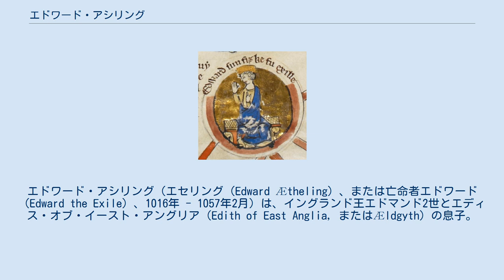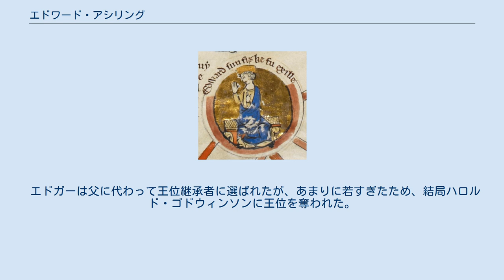エドワード・アシリング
エドワード・アシリング（エセリング（Edward Ætheling）、または亡命者エドワード（Edward the Exile）、1016年 - 1057年2月）は、イングランド王エドマンド2世とエディス・オブ・イースト・アングリア（Edith of East Anglia, またはÆldgyth）の息子。
「亡命者」という添え名は、その生涯のほとんどを祖国イングランドから遠く離れてところで過ごしたことからつけられた。
 1016年にデーン人がイングランドを侵略し、エドマンド2世の死を経て、デンマーク王子クヌートがイングランド王に即位した。
クヌートはエドマンド2世の子エドワードとエドマンドを大陸に追放した。
生後数か月だったエドワードは、この子を殺すようにとの指図書きとともにスウェーデン王オーロフの王宮に連れて行かれた。
しかしエドワードは密かにキエフに運ばれた。
キエフ大公ヤロスラフ1世の王妃インゲゲルド (Ingegerd Olofsdotter) はオーロフの娘だった。
そこからハンガリーに移された。
 それから長い年月が経ち、クヌート死後に即位した叔父のイングランド王エドワード懺悔王はエドワードが生きていたことを知り、自分の王位継承者にするためにエドワードをイングランドに呼び戻した。
エドワード生存の報せが懺悔王の耳に届いたのは、デーン人による長いイングランド支配からアングロ・サクソン王朝（ウェセックス家）が覇権を取り戻したものの、後継者がおらず、その家系が途絶えかけ、ウェセックス伯ゴドウィンの子であるハロルド・ゴドウィンソン（後のハロルド2世）や、海峡の向こうのノルマンディー公ギヨーム2世（後のウィリアム1世）が次の王位を狙っている時期だった。
エドワードはウェセックス家を受け継ぐ最後の頼みの綱であった。
 1057年、エドワードはイングランドに帰国したが、到着して2日後に亡くなった。
正確な死因は不明であるが、殺された可能性もある。
 エドワードにはハンガリー王イシュトヴァーン1世の娘とされるアガサという妻がいたが、彼女の出生については諸説ある（en:Agatha, wife of Edward the Exileを参照）。
2人には3人の子供がいた。
 エドガーは父に代わって王位継承者に選ばれたが、あまりに若すぎたため、結局ハロルド・ゴドウィンソンに王位を奪われた。